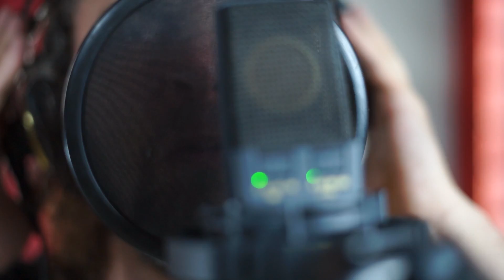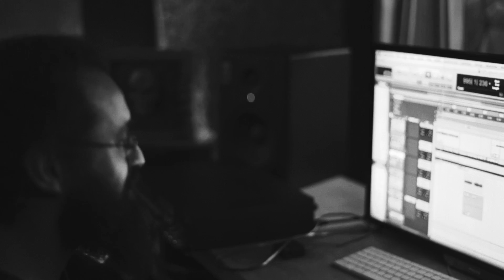Rocking Riders - Gaiseric (Official Music Video)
Rocking Riders's official music video for “Gaiseric"

Filmed in february 2020 in Belo Horizonte, MG, Brazil
Audio production, video, mixing and mastering by Carlos Ziviani from Monkey Studio

Follow us, enjoy and share our music!

Produção do single Gaiseric (2020) - Production of the Gaiseric single (2020)

Lyrics:
Gaiseric

The epitome of mass destruction, he was born around 389
Son of a Vandal chief, it's been unknown his mother's life
From Pannonia his tribe marched, spreading violence beyond Spain
After his father’s and brother’s demises, Gaiseric the new king became

A furious man of deep thought skilled at sowing the seeds of hate
A masterful military leader, always ready to annihilate
To Africa he set sail in 429 AD
In Carthage he made his realm, in his hands was Italy

The diplomatic Vandal monarch, the most sagacious strategist
His maxim “divide and conquer” crushed the Empires, West and East
Malicious in fatal raids, major defeats Gaiseric had none
He cruelly bled the West heart, for two weeks the Vandals sacked Rome

Both Empires got devastated by Gaiseric’s attacks and affronts
Many victories he obtained, either in land or naval confronts
Ten emperors were his puppets victims of his supremacy
At 88 the Destroyer of Rome reached the gates of Eternity

This song is inspired by the book "Gaiseric: The Vandal Who Destroyed Rome" by Ian Hughes.

The enigmatic man, who made the term "vandalism" a byword for destruction, is a unique historical figure in the Ancient World. Born in the Roman province of Pannonia, present-day Hungary, around 389 AD and the illegitimate son of a barbarian chieftain, Gaiseric marched nearly 3000 km until he became the undisputed king of the Germanic Vandals, his barbarian tribe, in 428 in Spain. From this date until 477, it was almost half a century of bloody battles, war skirmishes, peace treaties, breaking of agreements, ongoing civil wars, cleverly engineered war tactics and total annihilation of several cities. Contrary to all the warlike strategies seen in that time, Gaiseric unexpectedly decided to cross the sea that divides Europe and Africa in 429 in a totally ambitious maneuver. The Vandal nation was made up of about 30,000 people unfit for war, including children, women, the elderly and 20,000 warriors. In this way, the population of 50,000 embarked on ships in the Straits of Gibraltar to land on the shores of North Africa. It was an epic three-month journey without precedent. Gaiseric's longevity and skill at war made ten Roman emperors become mere pawns on a chessboard during the 49-year period when he reigned as supreme chief of his people. Valentinian III, Petronius Maximus, Avitus, Majorian, Libius Severus, Anthemius, Olybrius, Glicerius, Julius Nepos, Romulus Augustulus, all of them were humiliated and bowed passively to the will of the Vandal ruler. The pinnacle of his magnanimous intelligence was clearly demonstrated to the world when he led his powerful confederation of expert warriors to Italy and plundered the city of Rome, the heart of the most powerful empire in history, in 455. No one, throughout his incredibly enduring lifetime, managed to halt the barbaric advance commanded at the Vandal Court installed in the very rich Carthage by the reserved, shrewd, wrathful, worldly-wise diplomat and sovereign Gaiseric. After he struck fear into the hearts of an immeasurable number of citizens for so long, Gaiseric, the king of the Vandals and the most ferocious, unequaled and omnipotent warlord Rome had ever known, passed away at 88 years of age, on January 24, 477.